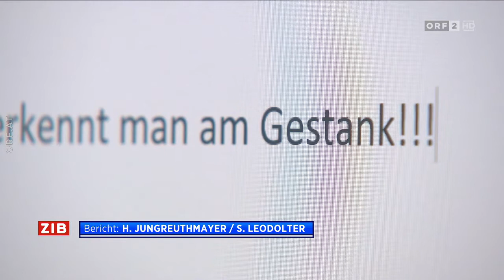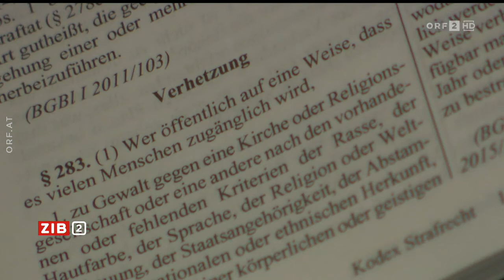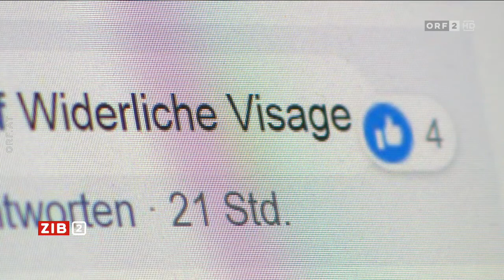Schnelle Hilfe gegen Hass im Netz ZIB2 3.9.2020